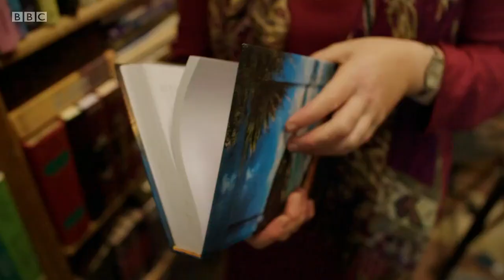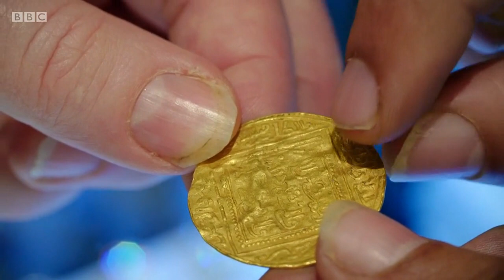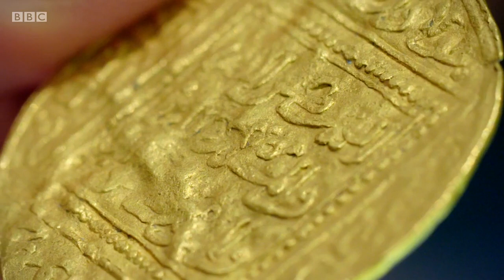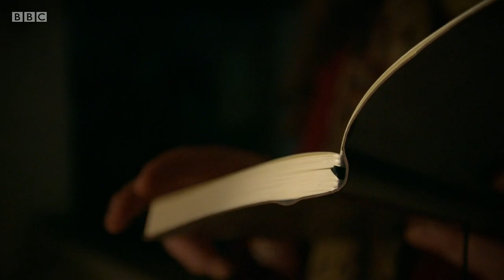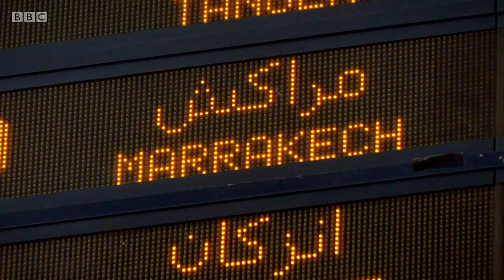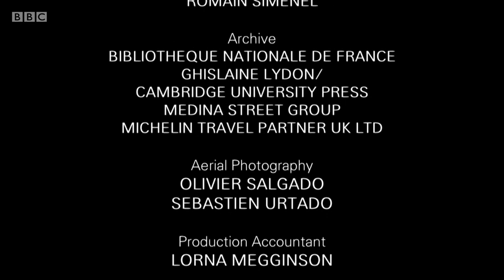Morocco to Timbuktu: An Arabian Adventure - Episode 1 (BBC)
2-part BBC documentary series. Timbuktu - a place so mysterious, mythical and far, far away that it has become a legendary destination. Alice Morrison, Arabist, writer, explorer and Marrakech resident, follows what was once one of the world's richest trading networks - the infamous salt roads - across north Africa from the top of Morocco to the fabled sandstone city of Timbuktu. Trekking 2,000 miles across some of the deadliest landscapes on earth, Alice journeys deep into the history, culture and civilisation of both ancient and modern north Africa.

Standing at the crossroads between north and sub-Saharan Africa, and straddling the vast Sahara Desert and the great River Niger, the legendary trading post of Timbuktu, now one of the most dangerous places on earth, was founded over a thousand years ago, and its wealth was built on two precious commodities - gold and salt. Over the centuries, caravans with thousands of camels passed regularly between Timbuktu and Morocco. They were led across the deadly trans-Saharan 'salt roads' by a desert tribe called the Tuareg, who still patrol the desert today.

Setting off from Tangier, Alice learns how gold was in high demand in north Africa, to be minted into coins and adorn palaces. Its source was the gold mines of sub-Saharan Africa, and so the routes across the desert were forged. Hitching a ride in a crowded taxi, Alice passes through the Islamic city of Fes, home to the world's oldest university, where she stays in a caravanserai, the ancient traders' version of a motel with mule and camel parking, and helps prepare the merchant's dish of the day, camel meatballs.

Next, she catches the famous hippy train, the Marrakech Express, to the other northern terminus of trans-Saharan trade, the market town of Marrakech, where she learns how to treat leather the ancient way by wading up to her waist in vats of cow hide, poison and... pigeon poo. And in the grand square, Djemaa El Fnaa, she hears tall tales of the traders of old and their travels across the Sahara.

Continuing on foot, she treks in snow and storms across the Atlas Mountains dotted with Berber villages; the Berbers, or Amazigh, are the indigenous people of Morocco. On the other side of the Atlas, Alice discovers ancient caves of salt, the commodity which gave the salt roads their name.

Further south, she travels through valleys lined with casbahs, fortresses where the traders could stay in safety along the route. In the barren, unforgiving heat of the Jebel Saghro desert, she enlists the help of Berber nomads. They still graze their animals there and live the same traditional lifestyle. They help her on her way to the ancient city of Sijilmasa, whose forgotten ruins sit on the edge of the great Sahara Desert. It's a lost city, which was once a great trading post, a sanctuary for merchants arriving after the long trek across the Sahara from Timbuktu.